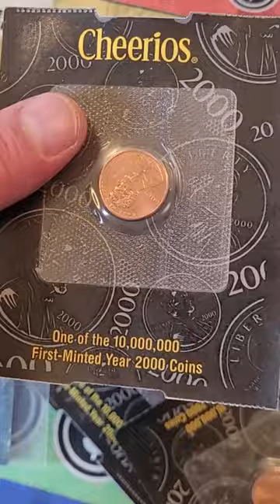Rare Penny found in Cereal BOX!